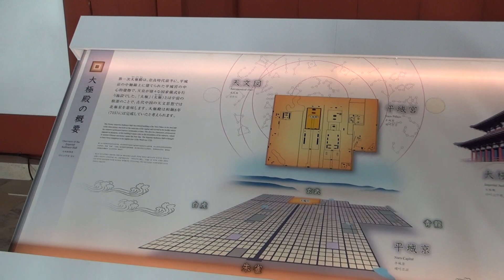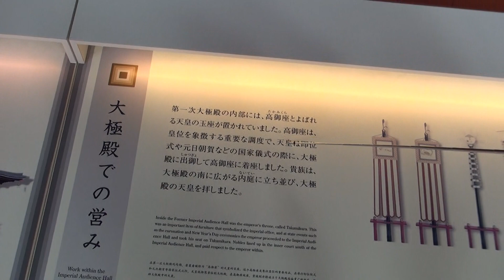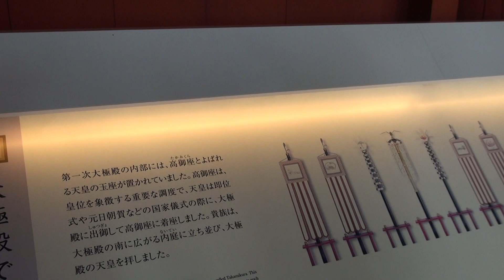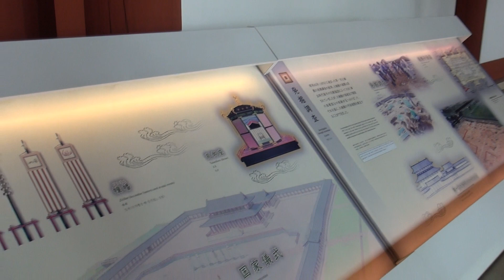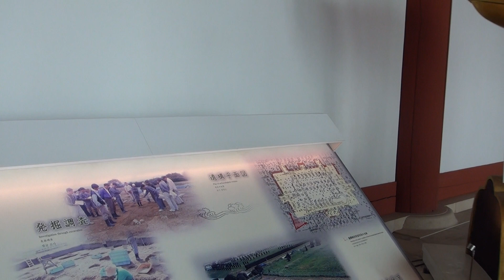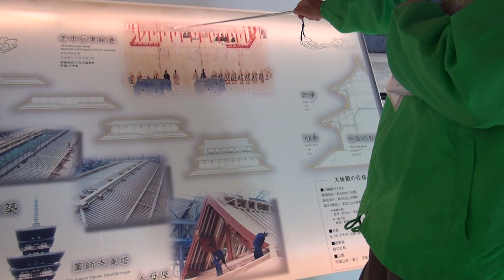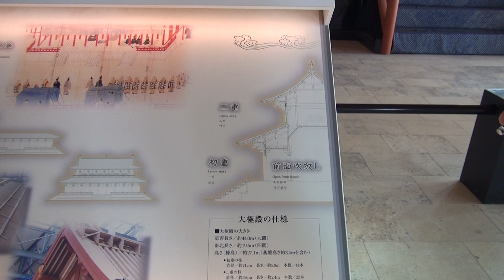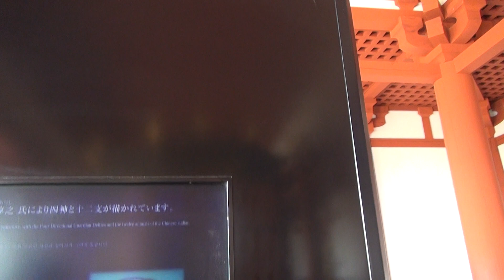動画 奈良散歩 第一次大極殿 Ⅰ